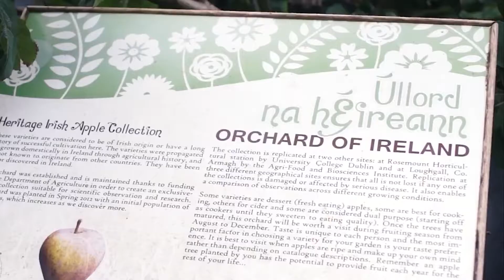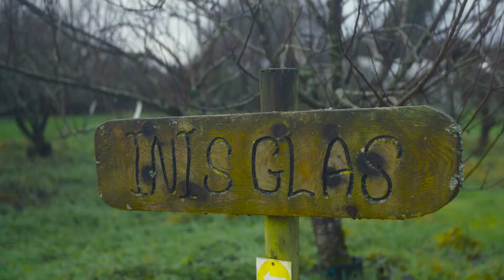Soil, Seed and Sustainability - A Farm Tour of Irish Seed Savers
Soil, Seed and Sustainability, is the first in a series of four films showcasing Irish Seed Savers 20 acre organic farm in Scraiff, County Clare. Head Gardener at Irish Seed Savers, Tristan Lienhard, looks at how Ireland’s maritime climate poses challenges for soil care in organic growing and how having trailed various soil care and weed management techniques at Irish Seed Savers over the years, we have adapted an approach of following five principles for our soil care that is proving effective for us in successfully growing organically for seed.